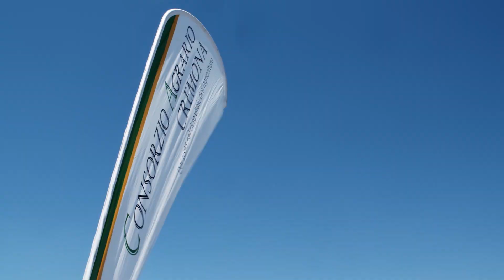TRAILER Mais Quality Day 2020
✔ 9 aziende sementiere
✔ 18 varietà di mais da trinciato
✔ Innovative tecnologie all'opera nei campi

Ecco una sintesi di Mais Quality Day che si è svolto a Gradella.